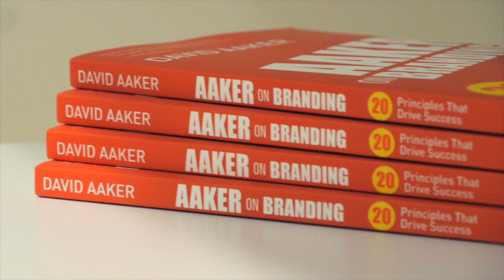Aaker on Brand Vision | Prophet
What do you want your brand to stand for? The answer to this question usually leads to 2-3 attributes that differentiate your brand, resonate with your target audience and drive your brand building programs.

David Aaker, the "father of modern branding," discusses his brand vision model in this video for his 'Aaker On Brands' series. Follow Prophet on YouTube to see videos as they're added.